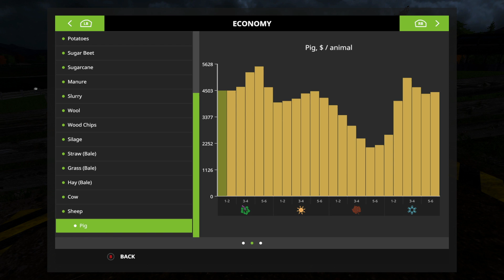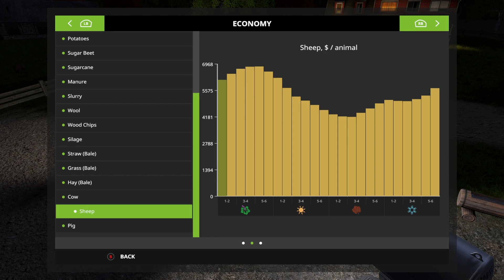SOMETHING BIG | Oregon Springs | Episode 1 | Farming Simulator 17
Buying A New Tractor And Planting Some Fields!